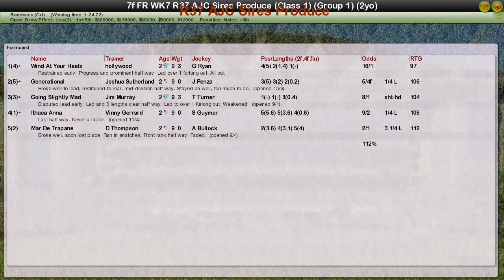FR WK7 R37 AJC Sires Produce